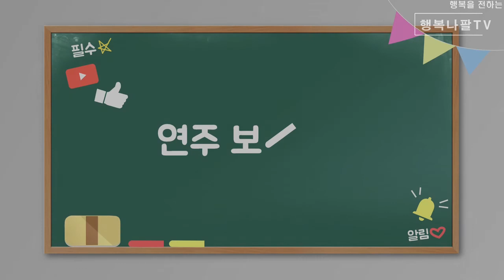울고넘는박달재 채순남 색소폰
🎶소년소녀가장돕기 자선공연🎵
구독.좋아요👍 힘이됩니다